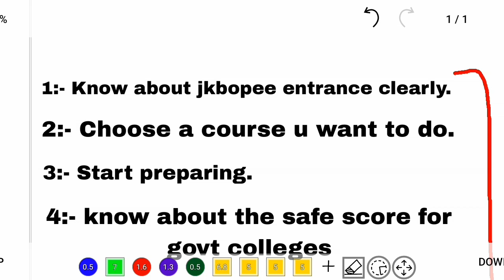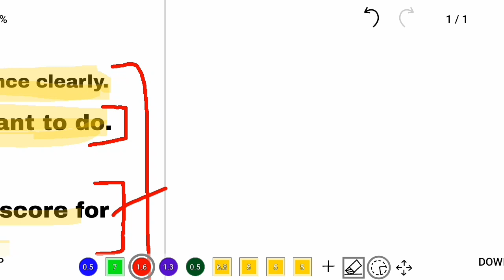How I qualified jkbopee entrance exam | safe score for govt colleges | important message.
How I qualified jkbopee entrance exam | safe score for govt colleges | important message for jkbopee aspirants 2024.

jkbopee jkbopee common entrance test jkbopee admission updates jkbopee exam jkbopee paramedical jkbopee nursing jkbopee bsc nursing